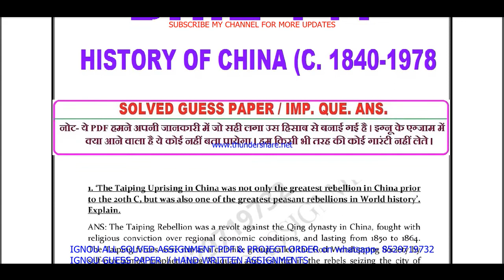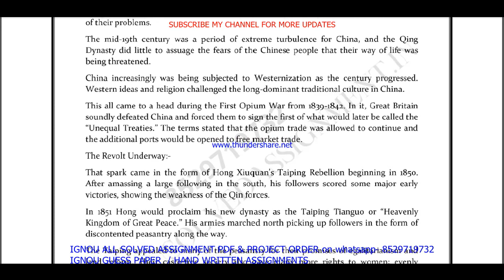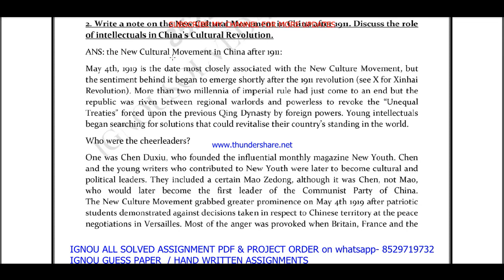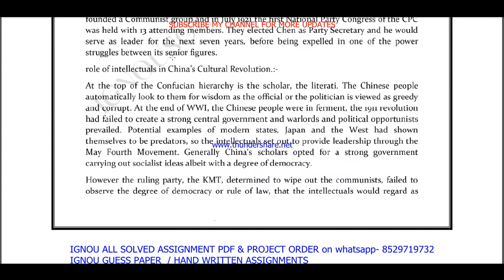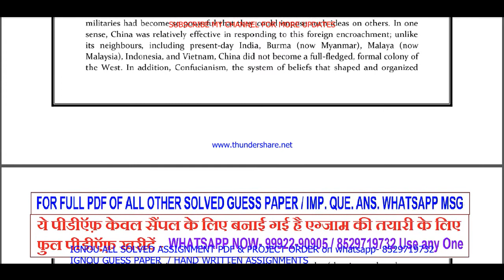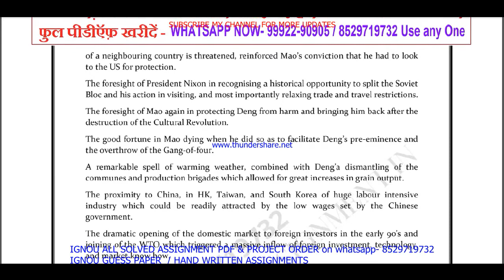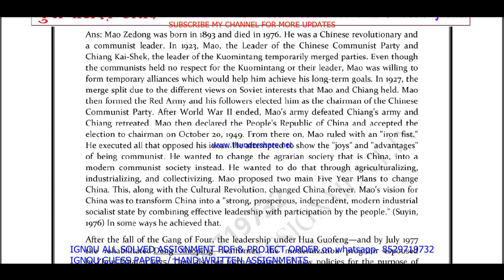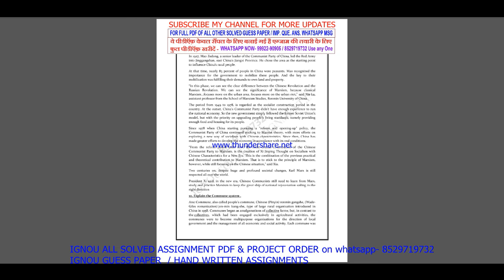bhie 141 important questions in English / bhie 141 previous year question paper / study materials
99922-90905 IS MY WHATSAPP NUMBER PLEASE MASSAGE ON THIS NUMBER. All Imp .Question ans. / guess paper solved PDF on  Whatsapp massage to get pdf - 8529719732

BA / BAG-50rs

Thanks

bhie 141 study material,
bhie 141 previous year question paper,
bhie 141 classes in English,
bhie 141 important questions,
bhie 141 important questions and answers,
bhie 141 previous year question paper in English,
bhie 141 question paper in English,
bhie 141 question paper pdf download,
bhie 141 guess paper in english,
bhie 141 exam notes in english,
bhie 141 important question,
ignou bhie 141 important question,

bhie 141 guides in english,
bhie 141 ignou,

bhie 141 books in english,

bhie 141 question paper 2021-22,
bhie 141 classes,
bhie 141 sample paper in english,

bhie 141 suggestion questions,
bhie 141 full class in English important questions,
bhie 141 in English,

bhie 141 unit 1,
bhie 141 assignment,
bhie 141 assignment pdf,

bhie 141 chapter 1,
bhie 141 full class,
bhie 141 class unit in English,
bhie 141 class unit in English 2021,
bhie 141 full class in English,
bhie 141 exam questions and answers,
bhie 141 exam solved question paper
bhie 141,
bhie 141 question paper,
bhie 141 class on important questions,
bhie 141 important questions with solution 2022,
bhie 141 full classes on important question,